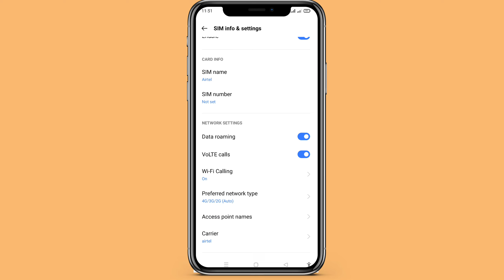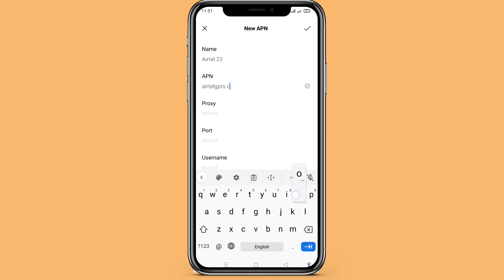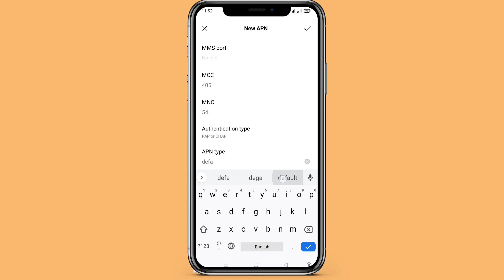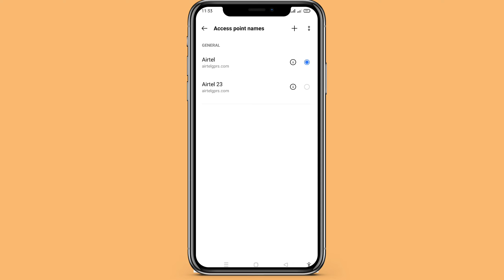airtel apn setting speed 85 mbps | apnsettings jio Jio 4G apn | Jio High Speed Internet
jio new apn setting speed 85 mbps | apnsettings jio Jio 4G apn | Jio High Speed Internet

Thanks for the watching 🙏techworld4u